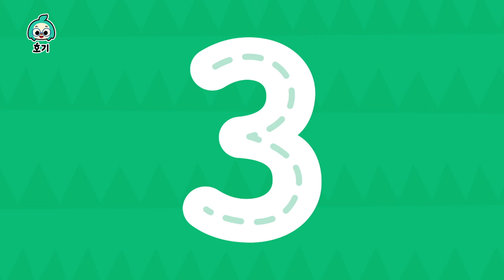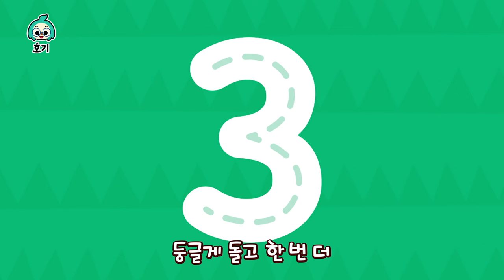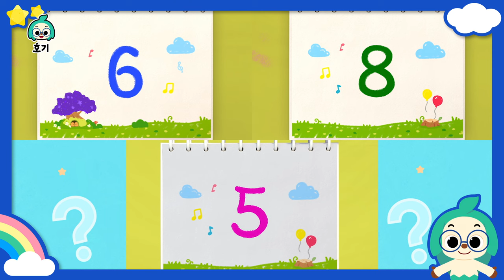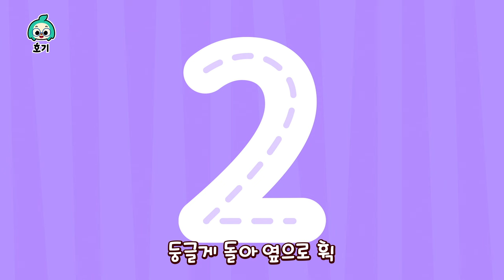ABCDEFG🎶노래하며 외워요! | 호기와 노래해요 | 학습편 모음집 | ABC송, 알파벳 놀이, 숫자 쓰기송 외 | 호기! 핑크퐁 - 놀면서 배워요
00:00:05 핑크퐁과 ABC
00:00:59 알파벳 풍선을 터트려요!
00:04:26 숫자를 배워요
00:12:22 숫자 쓰기
00:15:45 알파벳 놀이송
00:16:55 숫자 모양송

가사❤︎

“핑크퐁과 ABC!
시작!”

Apple
Ball
Car

Lion
Mouse
Piano

Sheep
Telephone
Zebra

핑크퐁과 ABC
모두 함께 노래해

호기도 같이 ABC
정말 정말 재밌어!

ABC!